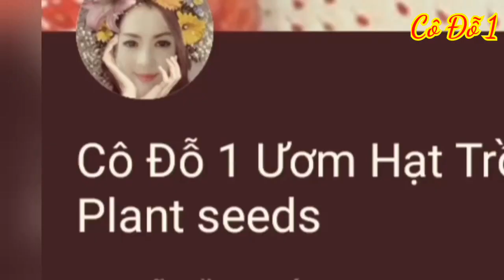Những Cây Ươm Trồng Từ Hạt Cực Tốt.. Vải..Sầu Riêng..Măng Cụt..Táo Mỹ..Cà Pháo Khổng Lồ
Cảm ơn cả nhà đã xem video.. Thăm lại những cây ươm trồng từ hạt..!!